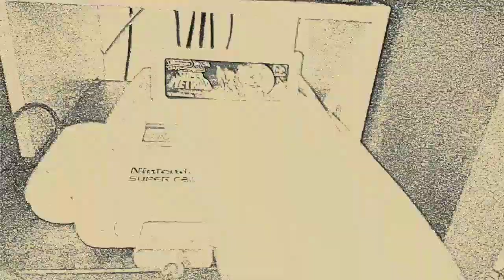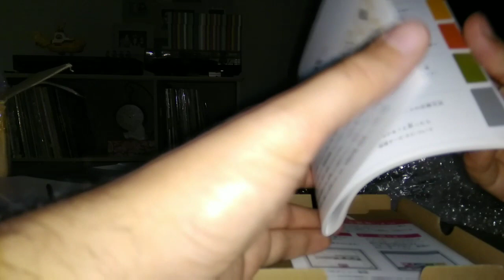Unboxing 3 - y'en à un peu plus je vous le met quand même ?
Aujourd'hui, nouveau deboittage et une fois n'est pas coutume, il s'agit d'une console japonaise, il va être temps de me renouveler là :)

Nottez l'amélioration de l'image :) Pour le son par contre...